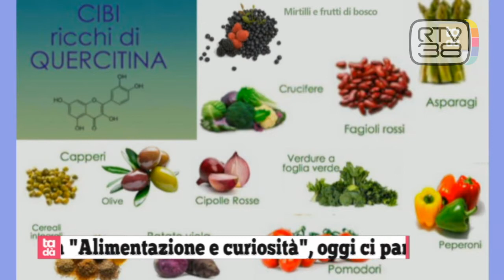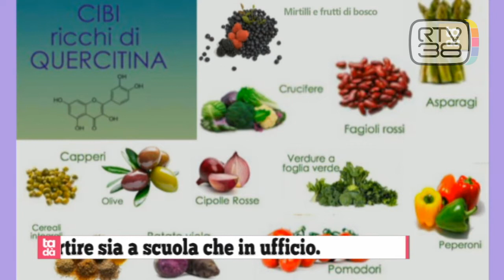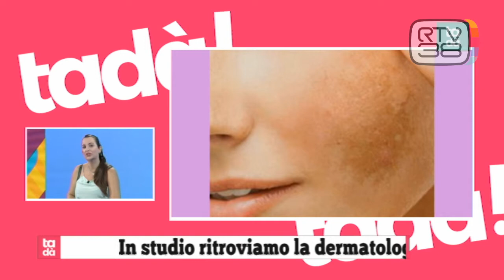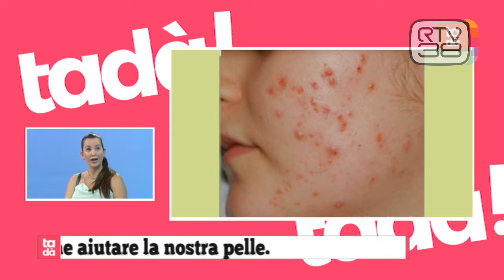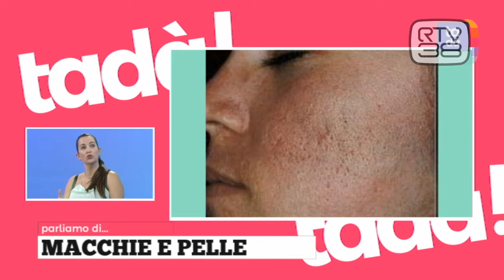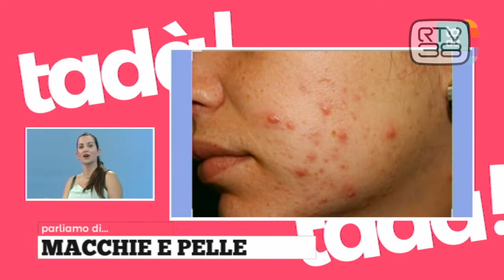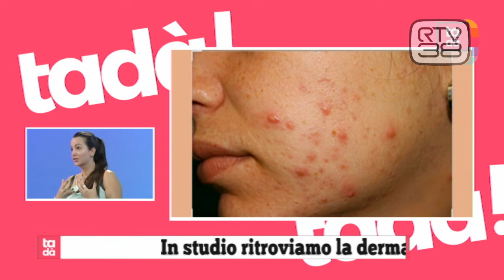tadà 14/09/2020 prima parte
Carlotta Comparini e Giada Innocenti.
Jacqueline Fagant - Le Vanità
Silvia Cianchi Dermatologa
Matilde Calamai  ed Emma Balsimelli

Servizio :
Gino De Stefano e Massimo De Stefano
TROPOS CLUB
In cucina
Stefano Donati – Pasticciere